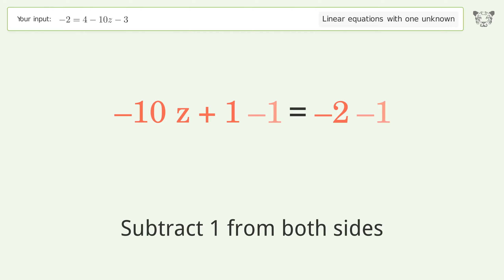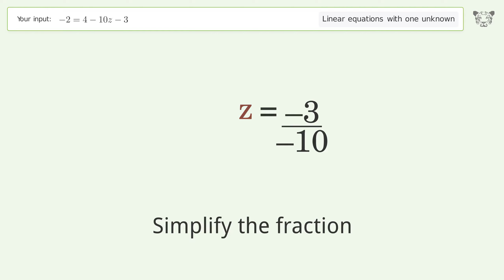Solve -2=4-10z-3: Linear Equation Video Solution | Tiger Algebra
Struggling with -2=4-10z-3? Watch our step-by-step video on Tiger Algebra to master this linear equation effortlessly. Also check out for more tips and tricks for dealing with linear equations with one unknown